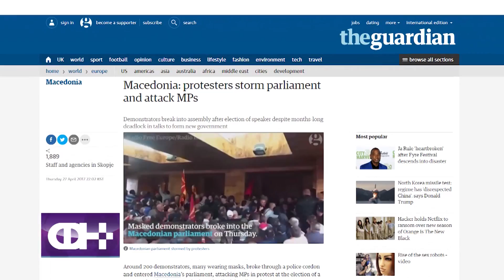Бесплатна реклама за Македонија - ФН С02 Eп.23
ФЧЕРАШНИ НОВОСТИ - 19.15ч Телма телевизија